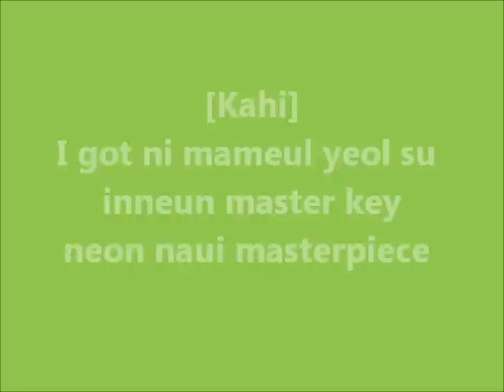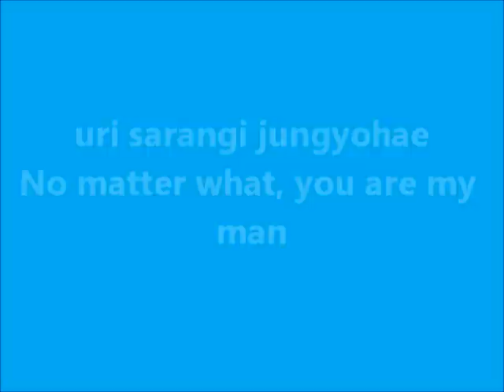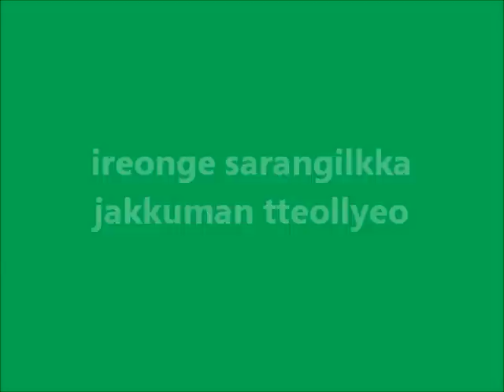After School "Diva" Lyrics [ROMANIZATION]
ARTIST: After School
SONG: Diva